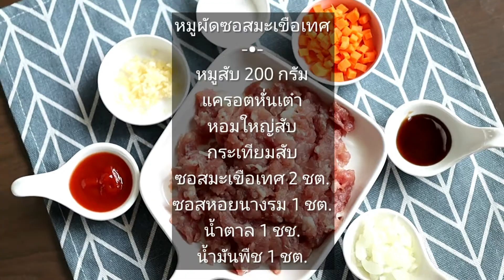หมูผัดซอสมะเขือเทศ ทำง่าย อร่อยมาก!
EP.58 - หมูผัดซอสมะเขือเทศ ทำง่าย อร่อยมาก!

ข้าวไรซ์เบอร์รี่ ไร่ลูกแก้ว